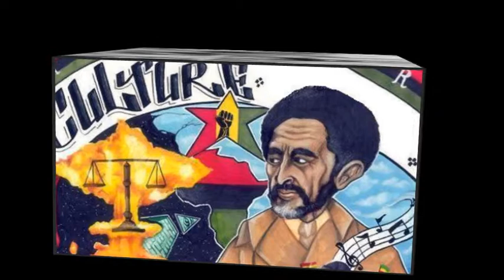REGGAE STORY - DJ RASGAD VINCENT Productions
REGGAE STORY VOL. 33 COMPILATION VARIOUS ARTIST
SELECTED BY RASGAD VINCENT - JAH MUSIC RECORDS